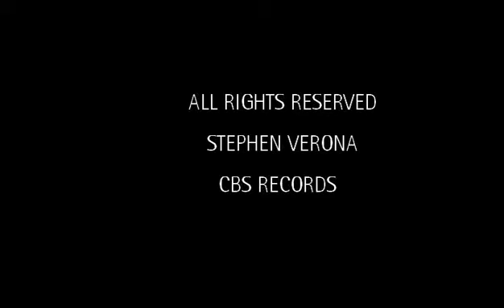Stephen VERONA's Santana Video 1970.m4v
I produced and directed ALL of CBS/Columbia Records videos from 1970 through 1972. Years before there was an MTV, I had "THE" backstage pass. This is Carlos Santana performing "Oye Como Va" at Filmore West in 1970.